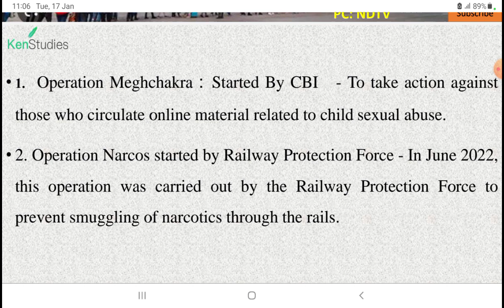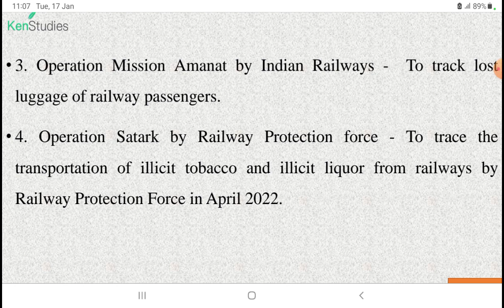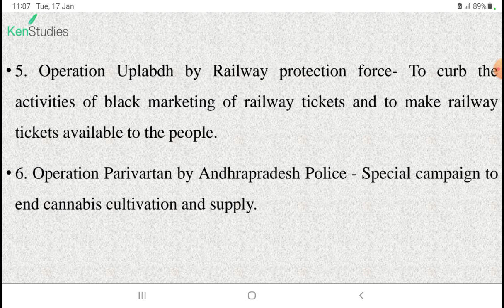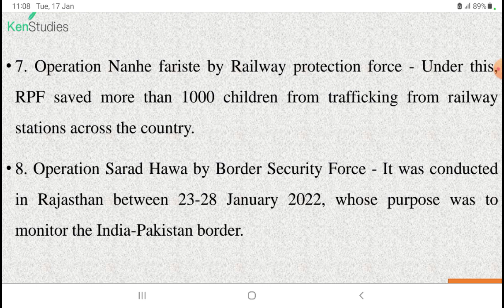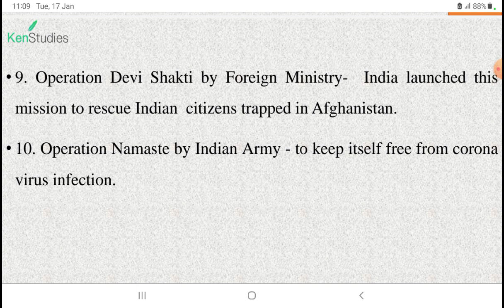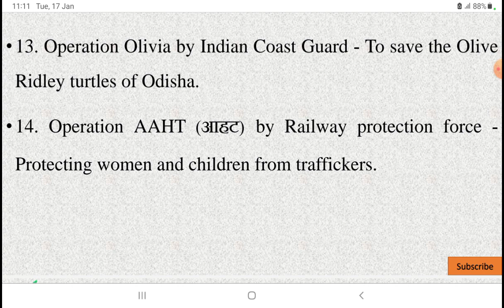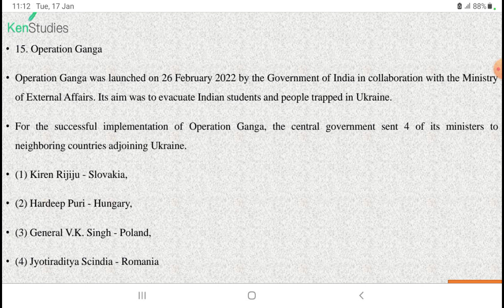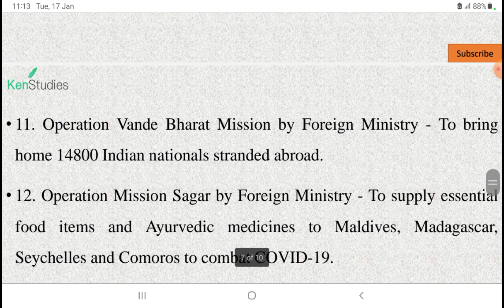Some Important Operations of India in 2022 Important for different exams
Operations which India conducts for its people either inside or outside the country r very important for exam point of view...